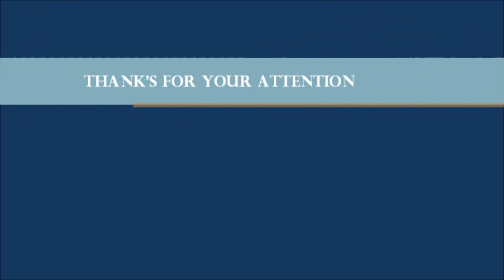(Nasi_Goreng_Spesial) - Informative_Speaking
I welcome you all to my channel "ANAK PETUALANG SEJATI"
Salam Petualang !!!

Channel ini hanyalah untuk tempat hiburan dan bernostalgia untuk melepaskan lelah setelah KERJA, KERJA dan KERJA :)

Salam PEACE untuk anak PETUALANG SEJATI...